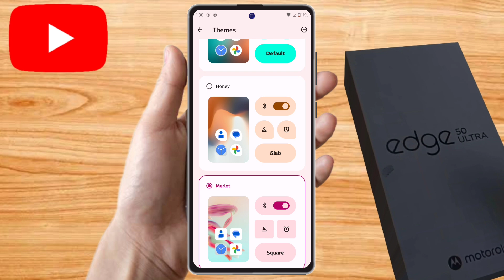how to change theme in motorola edge 50 ultra, motorola edge 50 ultra theme download kaise kare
how to change theme in motorola edge 50 ultra,
motorola edge 50 ultra mein theme kaise change karen,
motorola edge 50 ultra new theme,
motorola edge 50 ultra change theme free,